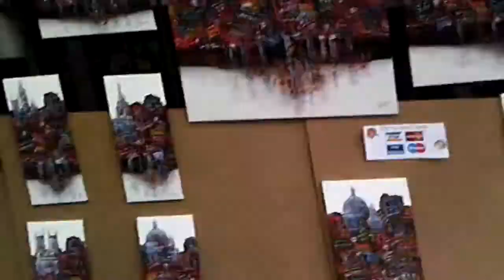London Street Market near Westminster